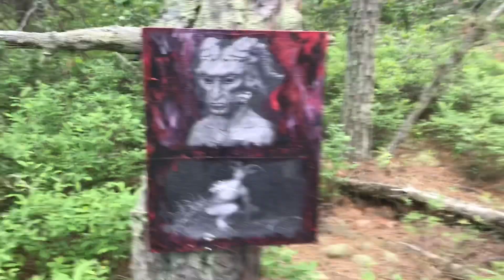I saw the Jersey Devil!!!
Hike!